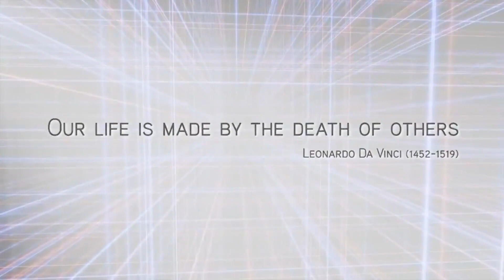Ezio Auditore da Firenze???? (Gaming Fantrailer's)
unglaub aber wahr Ubisoft und haben Ezio Auditore in als Gastcharaktere hinzugefügt!!!